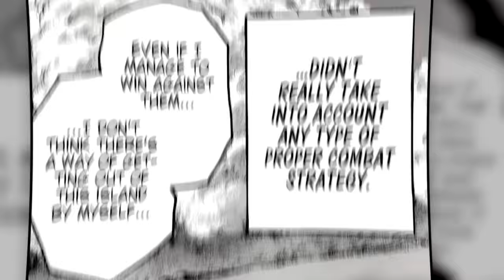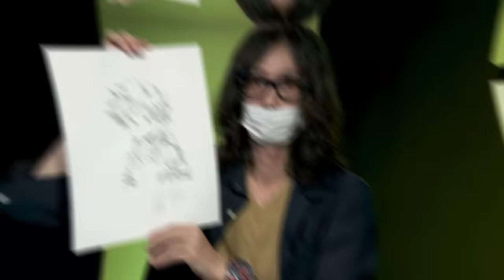Nobody Knew What Toga's True Quirk Was - My Hero Academia Chapter 375